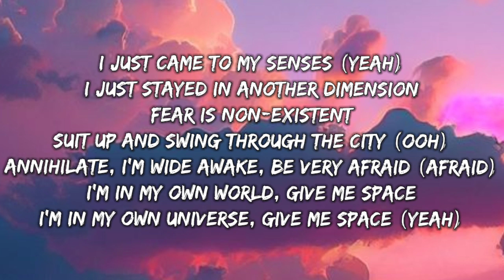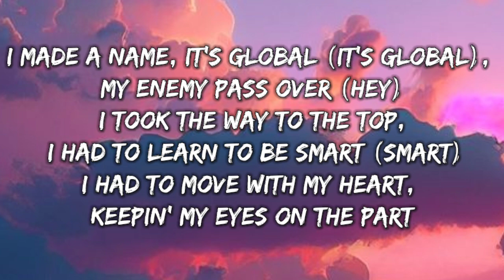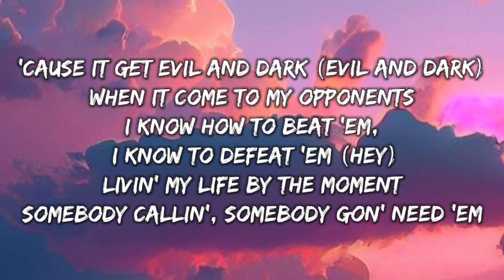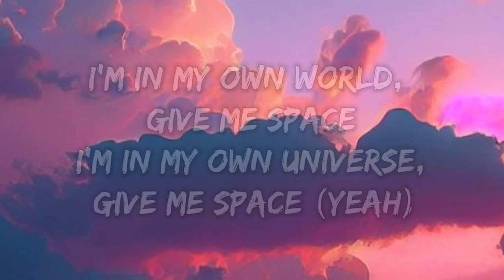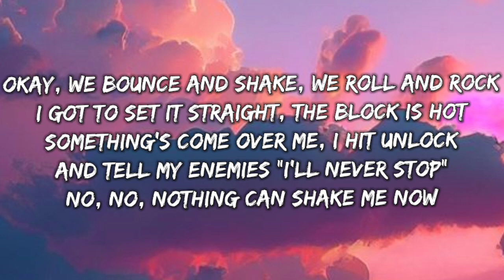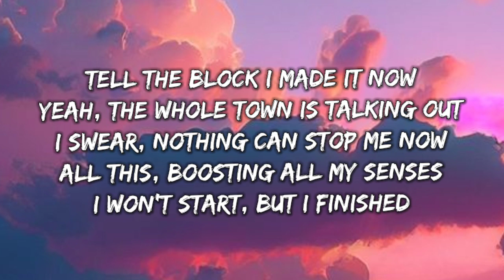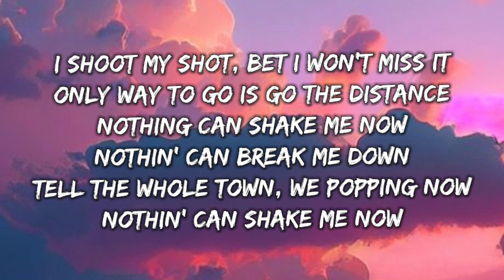Annihilate -Metro booming (spider-man: Across the spider-verse)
Trending  amazon picks Kitchen Gear

Stanley Insulated Tumbler

Owala Water Bottle

Ninja BL770 Mega Kitchen System

Digital Kitchen Scale

Meat Thermometer

Microwave Popcorn Popper

Chicken Shredder

Gorilla Grip Can and Bottle Opener

Ninja Air Fryer

YARRAMATE Oil Sprayer

Lyrics
I just came to my senses (yeah)
I stay in another dimension
Fear is non-existent
Suit up and swing through the city (ooh) (aye)
Annihilate, I'm wide awake, be very afraid (afraid)
I'm in my own world, give me space
I'm in my own universe, give me space (yeah)
Weezy Carter, I'm 'bout to go Peter Parker
I'm Spider-Man, if he ain't me, he just a creepy crawler
Tunechi spark the lighter, pull up in a new Ferrari spider
Spider web necklace with the diamonds
She'll turn to Spider-Woman if I bite her
I will not go back and forth with you
I see you got the black widow with you
You should've had a black hero with you
I get an opp-arachnophobia
I've been litty since I flicked the lighter
Since I was an itsy bitsy spider
They've been tryna wash the spider out
I got spiders crawlin' out your mouth, Spider-Verse
Fear is non-existent
I'm focused, I'm focused (focused)
I'm chosen, I'm golden (golden)
I'm stronger, on missions, ain't no foldin', a soldier (soldier)
My vision persistent, I took the game, it's over (it's over)
I made a name, it's global (it's global), my enemy pass over (hey)
I took the way to the top, I had to learn to be smart (smart)
I had to move with my heart, keepin' my eyes on the part
'Cause it get evil and dark (evil and dark)
When it come to my opponents
I know how to beat 'em, I know to defeat 'em (hey)
Livin' my life by the moment
Somebody callin', somebody gon' need 'em
Fear is non-existent
Okay, we bounce and shake, we roll and rock
I got to set it straight, the block is hot
Something's come over me, I hit unlock
And tell my enemies "I'll never stop"
No, no, nothing can shake me now, aye
Tell the block I made it now
Yeah, the whole town is talking out
I swear, nothing can stop me now
All this boosting all my senses
I won't start, but I finished
I shoot my shot, bet I won't miss it
Only way to go is go the distance
Nothing can shake me now
Nothing can break me down
Tell the whole town, we popping now
M.W.A. Music
This is unbelievable
This is the lobby
Oh
Welcome to Spider Society